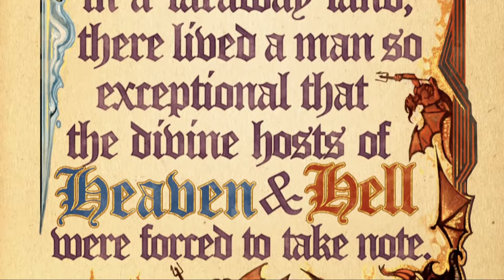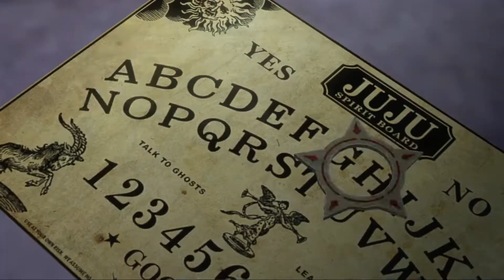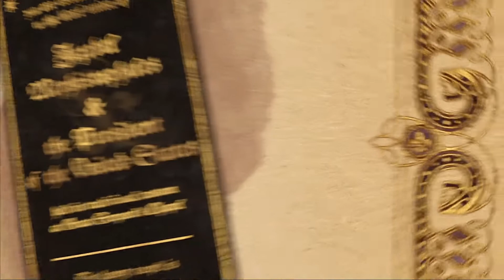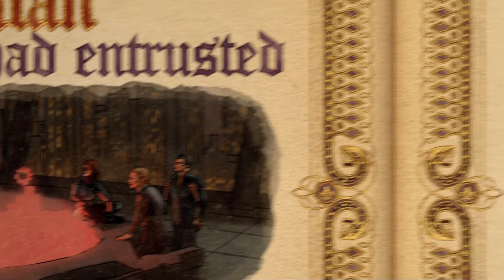I regret not trying this game sooner Saints Row: Gat Out Of Hell Episode 1 INTRO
On this episode of Saints Row: Gat Out Of Hell, The guys are hanging around and decided to play with the Ouija board. This was a bad idea the president gets sucked into hell Johnny and his homegirl end up going after him and we learn our way around in hell and get some wings. Stay tune for the next episode.

Saints Row: Gat out of Hell is a 2015 action-adventure game developed by Volition and High Voltage Software, published by Deep Silver and distributed by Square Enix in North America. It was released for Microsoft Windows, Linux, PlayStation 3, PlayStation 4, Xbox 360, and Xbox One. The PlayStation 3 and Xbox 360 versions of the game were released both physically and digitally; so were the PlayStation 4 and Xbox One versions, although the latter two also saw a release bundled alongside Saints Row IV: Re-Elected.

The game is a standalone expansion to 2013's Saints Row IV, and does not require the base game to be played. It serves as an epilogue to Saints Row IV, and follows Third Street Saints members Johnny Gat and Kinzie Kensington as they try to rescue "the Boss" from Hell after they are kidnapped by Satan. Gat out of Hell was met with mixed reviews from critics, who praised its unique premise, setting, and entertaining gameplay, but criticized for its short length, dated graphics, repetitive side content, and technical issues.